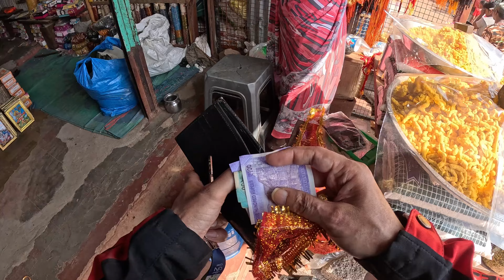Nallamala Forest Ride PART 2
The solo motorcycle ride from Maddimadugu through the unpaved jungle path of Nallamala Forest towards the Krishna River is a journey that immerses you in raw nature. The ride begins with the dense forest canopy towering overhead, casting shadows along the narrow trail. The unpaved path is rugged, with rocks, loose soil, and fallen leaves crunching under the tires, making for a bumpy yet exhilarating ride. The silence of the jungle is interrupted only by the hum of the engine and occasional wildlife sounds, from birds chirping to the distant rustle of a deer or monkey. As you navigate deeper into the forest, the terrain becomes more challenging, with twists, turns, and sudden clearings where sunlight pierces through. The air is thick with the earthy scent of the wilderness, and the isolation adds an edge of adventure to the ride.
The best time to visit Nallamala Forest, especially for a motorcycle ride from Maddimadugu towards the Krishna River, is during the cooler months from November to February. During this period, the weather is pleasant, with mild temperatures and low humidity, making the ride more comfortable. Here's why this time is ideal:

Pleasant weather: Daytime temperatures range from 15°C to 30°C, ensuring the heat doesn't make the ride exhausting.
Clear skies: There’s less chance of rain compared to the monsoon months, ensuring the unpaved paths are dry and easier to navigate.
Lush greenery: After the monsoon (June to September), the forest is at its most vibrant, with lush vegetation, making the scenery more beautiful.
Wildlife activity: The cooler months are also good for spotting wildlife, as animals are more active and easier to observe near water sources.
Avoid the peak summer months (March to May), as the temperatures can soar above 40°C, making the journey uncomfortable and potentially dangerous due to dehydration or heat stroke.
Advantages of Riding Alone
Freedom and Flexibility: Riding solo allows you to set your own pace, stop whenever you want to enjoy the scenery, and explore areas that may not be possible with a group.
Personal Adventure: Solo rides offer a deep sense of solitude and personal adventure, helping you connect with nature and the thrill of navigating through remote areas.
Challenges and Risks of Solo Riding in Nallamala
Remote Location and Poor Connectivity:

The forest is remote with very limited mobile network coverage. If you encounter mechanical issues, get lost, or face an emergency, it may be hard to call for help.
Wildlife Encounters:

Nallamala Forest is home to tigers, leopards, bears, and other wildlife. Riding alone increases the risk if you come across dangerous animals, as there’s no immediate backup in case of an encounter.
Challenging Terrain:

The unpaved trails are rugged, with rocky surfaces, steep inclines, and potential water crossings. If your bike gets stuck or you fall, you’ll have to rely entirely on yourself to get out of the situation.
Mechanical Breakdown:

Any mechanical issue like a punctured tire, engine trouble, or broken parts could leave you stranded far from help, especially in the middle of the forest where help may not be available nearby.
Navigation Difficulties:

The paths through Nallamala are often unmarked, making it easy to get lost. Without a guide or another rider, it’s harder to find your way through the dense jungle.
Precautions for Solo Riding
If you decide to ride alone, here are some critical precautions to take:

Inform Others of Your Plan:

Share your detailed itinerary with family or friends, including your expected route and timings.
Carry GPS & Offline Maps:

Ensure you have GPS and offline maps ready to avoid getting lost, as the area may lack network coverage.
Be Well-Prepared:

Carry all necessary gear, tools, and supplies (first aid, water, food, emergency repair kits) to handle breakdowns or emergencies on your own.
Consider a Tracker or Satellite Phone:

A personal GPS tracker or satellite phone can provide an emergency communication option in case something goes wrong.
Start Early:

Begin your ride early in the morning to ensure you have plenty of daylight to complete the ride, avoiding the risks of being stuck in the forest after dark.
Assess Your Riding Skills:

Make sure you are confident in your off-road riding skills and have experience navigating rugged and isolated terrain.
Is it Advisable?
While solo riding is possible, it’s generally not advisable in such a remote and potentially dangerous environment unless you are very experienced, well-prepared, and aware of the risks. For most riders, especially those unfamiliar with the terrain, it’s safer to go with a group or a guide.